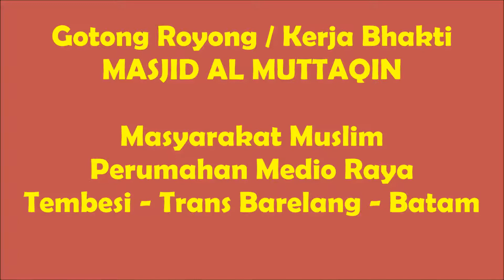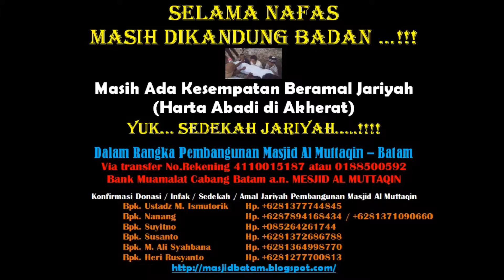Amalan Jariyah Mbangun Masjid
Suasana Kerja Bhakti / Gotong Royong Masyarakat Muslim di Perumahan Medio Raya - Batam & Tiba-tiba hujan deras

Kesempatan Beramal Jariyah (Harta Abadi di Akherat) Via transfer No.Rekening 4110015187 atau 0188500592 Bank Muamalat Cabang Batam a.n. MESJID AL MUTTAQIN Dalam Rangka Pembangunan Masjid Al Muttaqin – Perumahan Medio Raya – Tembesi – Trans Barelang – Batam

Ya Allah. Haramkan tanah dan rumahku dari murka-Mu,
karena kesombonganku melupakan Rumah-Mu
Terimalah infak dari rezeki yang aku peroleh dari Barokah-Mu...
Ya Allah... Ya Rabbi

Donasi Amal Jariyah Via
No.Rekening 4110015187 atau no rekening 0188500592
Bank Muamalat Cabang Batam
a.n. MESJID AL MUTTAQIN

PANITIA PEMBANGUNAN & PERLUASAN
MASJID & TPQ AL MUTTAQIN Perum Medio Raya – Batam

Konfirmasi Donasi / Infak / Sedekah / Amal Jariyah Pembangunan Masjid Al Muttaqin
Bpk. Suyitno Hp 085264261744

Created & Supported
by Mr Momon